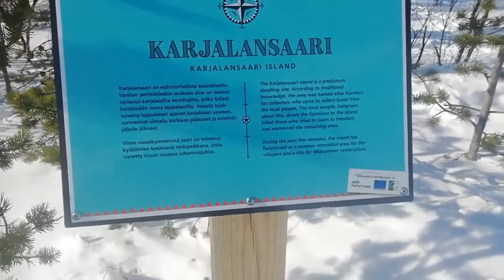Moscow the husky goes ice hole fishing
If you enjoyed this video please visit Tim's  channel. Tim is the creator of this video and many similar ones about camp craft, hiking and nature in Lapland and abroad.